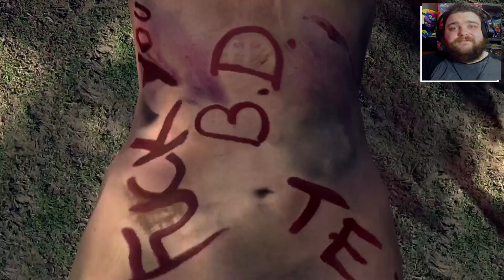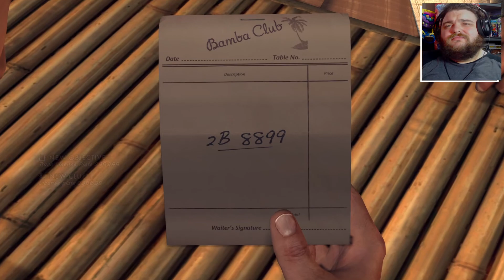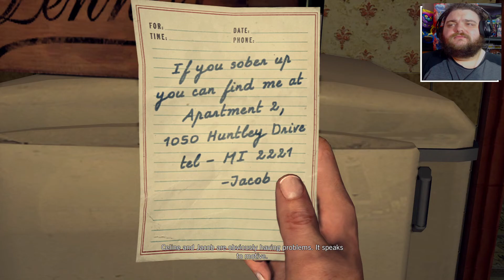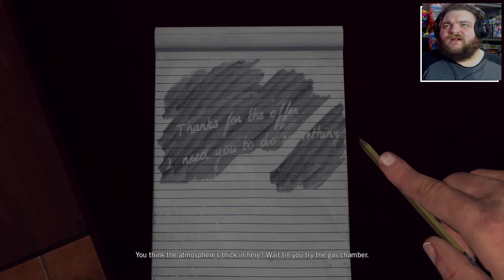THE RED LIPSTICK MURDER | LA NOIRE Gameplay Episode 8 (PS5 Gameplay)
LA NOIRE continues as our first day in the Homicide Unit gets underway ... and they're throwing us straight into the deep end with a BIG case! The "Black Dahlia" has seemingly struck again, and a woman's body has been found - however, is this really another victim of the serial killer, or is this someone hijacking their MO? Whatever the case, our first murder investigation is officially underway!

🎮 Find me on the Following Game Platforms:
PSN: ArghGodzirraYT
Steam: ArghGodzirra
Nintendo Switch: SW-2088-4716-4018